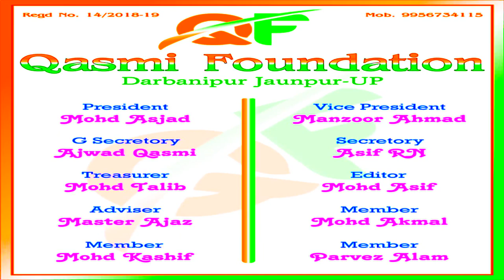Zehra Coaching Centre | Jashn Yaume Jamhuriya | Madarsa Maulana Abul Kalam Azad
Republic Day Celebration / Gantantra Diwas Samaroh
Madarsa Maulana Abul Kalam Azad
Venue: Darbanipur, Jaunpur U.P.
Dated: 26 january 2019
Chairperson: Mazhar Asif (sadar Markazi Seerat Committe Jaunpur)
Chief Guest: Rehan Hashmi
Guest of Honour: Hasan Wajid Khan
Organiser: Ajwad Qasmi
Govern by : Qasmi foundation Jaunpur
Children Stage Performance
Republic day school Program
School Function
Republic Day Fuction